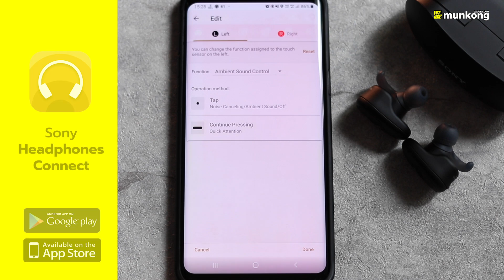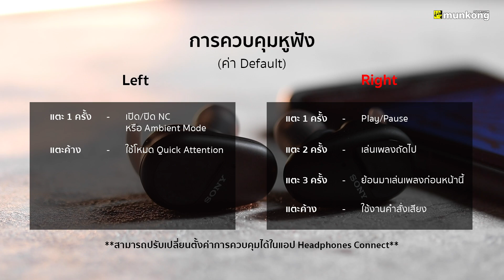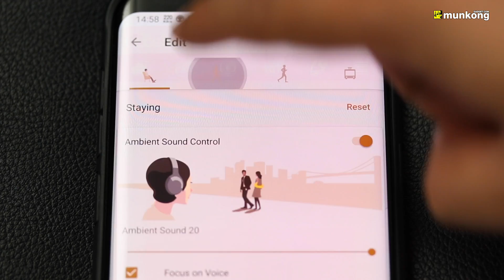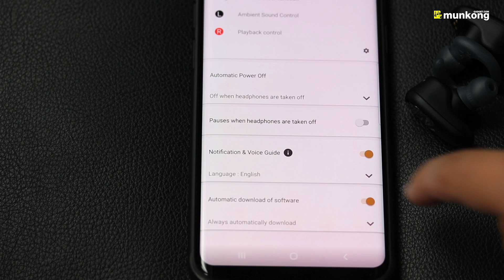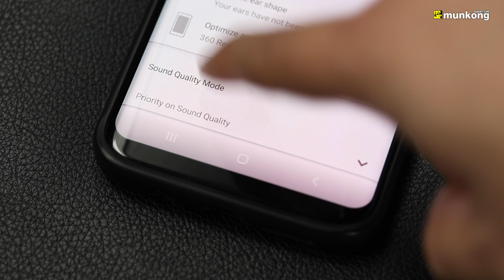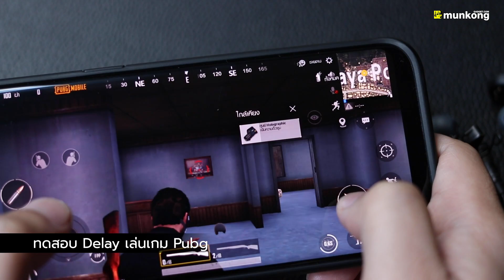รีวิวหูฟังไร้สาย Sony WF-SP800N กันน้ำ กันเสียง ฟังสนุก ที่สุดแห่งความคุ้มค่า!!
หูฟังไร้สาย Sony WF-SP800N / ราคา 6.490.-

ท่านใดกำลังมองหาหูฟัง โดยเฉพาะหูฟังที่ต้องเป็นประเภทไร้สายด้วย ใช้ออกกำลังกายได้ด้วย แถมมีฟังก์ชั่นตัดเสียงรบกวนได้อีก เดอะเปา ขอแนะนำ Sony WF-SP800N เลยจ้า

เจ้า SP800N ที่ว่านี้เป็นหูฟังไร้สายแบบ True Wireless เชื่อมต่อผ่านบลูทูธ 5.0 สวมใส่ง่าย มาพร้อมกับ Ear Fin ที่ช่วยให้สวมใส่ได้กระชับหู ไม่หลุดง่ายมากขึ้น โดยเฉพาะเมื่อนำไปออกกำลังกายครับ กันน้ำ กันฝุ่นได้สบาย ๆ ระดับ IP55  มีระบบตัดเสียงรบกวน โดยเมื่อเปิดระบบนี้จะสามารถใช้งานได้ 9 ชม. แต่ถ้าปิดระบบตัดเสียง จะสามารถใช้งานได้นานสูงสุดถึง 13 ชม. เลยทีเดียวจ้า และสามารถชาร์จกับเคสได้อีก 1 รอบครับ อีกทั้งยังมีระบบอัจฉริยะ Adaptive Sound Control ที่จะปรับระดับการตัดเสียงรบกวนตามสภาวะรอบตัวให้โดยอัตโนมัติอีกด้วยล่ะจ้า ๆ

นอกจากนี้ตัวหูฟังยังสามารถใช้งานร่วมกับแอป Sony Headphones Connect ได้ โดยสามารถปรับเปลี่ยนตั้งค่าการควบคุมของหูฟังแต่ละข้างได้ หรือสามารถปรับระดับการตัดเสียงรบกวนในส่วนของ Adaptive Sound Control ได้ด้วยล่ะจ้า

คุ้มค่าสุด ๆ ขนาดนี้ เชิญรับชมรีวิวจากเดอะเปาเลยจ้า

0:00 Intro และรายละเอียดทั่วไป
2:03 รีวิว Spec
4:03 รีวิวตัวหูฟังและเคส
6:16 วิธีการ Pairng และควบคุมต่าง ๆ
8:29 การปรับ Adaptive Sound Control และทิปการใช้แอป
10:36 รีวิวเสียง SP800N
12:47 รีวิวการใช้งานคุยโทรศัพท์และทดสอบ Delay
14:42 สรุป